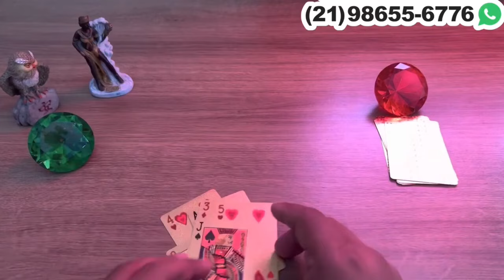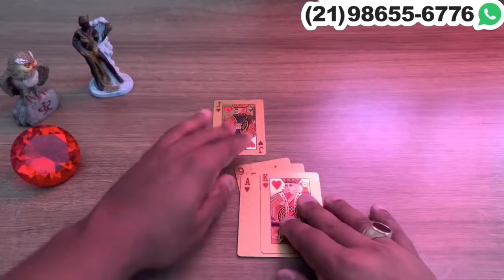MAMÃE OXUM TEM UMA GRANDE REVELAÇÃO PARA VOCÊ HOJE. APROVEITE! | Tarot Responde